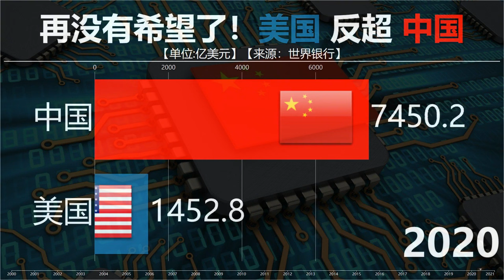再也没有机会了！漂亮国已经再也无法超过中国！看高科技出口对比